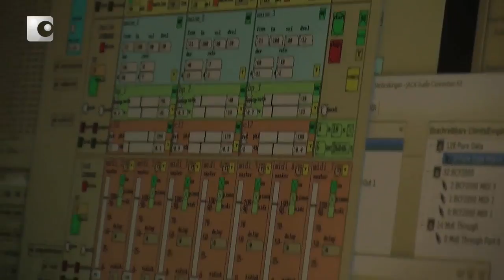ARS ELECTRONICA 2011 - Musicians & Machines -- Große Konzertnacht. fhSPACE - FH St. Pölten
Impression von der langen Konzertnacht im Rahmen von Origin, dem Festival der Ars Electronica 2011. 4. September 2011

Auch die neunte Auflage der Langen Konzertnacht führt zurück zu den Ursprüngen der elektronischen Musik -- und nach vorn in die von den PionierInnen der Gegenwart geschaffenen neuen musikalischen Räume. Heptapiano ist eine Installation und Komposition von Winfried Ritsch (AT) für sieben robotisch gespielte Klaviere, die zentral über Ethernet angesteuert werden. Auch Peter Ablinger (AT) stellt zwei von Ritschs Selbstspielklavieren in den Dienst seiner sehr persönlichen Arbeit Portrait meiner Eltern. Das dabei auf die beiden Flügel übertragene Klangmaterial basiert auf einer Aufnahme der Stimmen von Ablingers Eltern beim täglichen Rosenkranzgebet. Unter der Leitung des argentinischen Dirigenten und Komponisten Dante Anzolini -- dessen Principio Passionis betitelte Reverenz an seine musikalische Wurzeln Teil des Programms ist -- spielt das Bruckner Orchester Linz Kompositionen großer musikalischer Neuerer wie Edgar Varèse (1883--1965), Friedrich Cerha (geboren 1926) und des amerikanisch-armenischen Komponisten Alan Hovhaness (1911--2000). Alessandro Bavari (IT) ist Preisträger des Prix Ars Electronica 2011 und präsentiert seine prämiierte Arbeit Metachaos. Das japanische Open Reel Ensemble funktioniert in seiner sehens- und hörenswerten Performance analoge Rekorder vom Aufnahmegerät zu Klang erzeugenden Instrumenten um und spielt auf (bzw. mit) ausrangierten Magnettonbandmaschinen. Nicolas Bernier (CA) und Martin Messier (CA) stellen in ihrem Maschinenhaus -- La chambre des machines (Prix Ars Electronica 2011, Honorary Mention, Digital Musics & Sound Art) -- ihre mechanisch-elektronische Interpretation der vom italienischen Futuristen Luigi Russolo erdachten Lärmmaschine intonarumoris in Dienst. Zur Musik bietet die Lange Konzertnacht wieder einmalige Visualisierungen: Rainer Kohlberger (AT) gestaltet die Visualisierung zur Arcana von Edgar Varèse; Sebastian Neitsch (DE), Refik Anadol (TR), Woeishi Lean (AT) und Efe Mert Kaya (TR) jene zu Friedrich Cerha; LIA (AT) interpretiert Dante Anzolini optisch; und Daito Manabe (JP) visualisiert gemeinsam mit Motoi Ishibashi (JP) und Satoru Higa (JP) die Komposition von Alan Hovhaness.